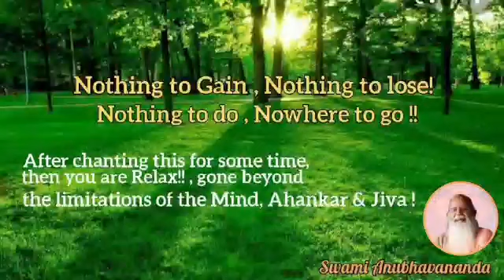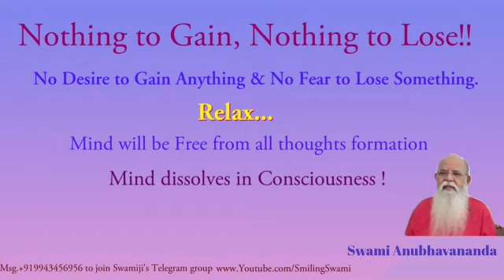Technique to Dissolve Ego( अहंकार) | Effortlessness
Technique to Dissolve Ego( अहंकार) | Effortlessness , Ref: Yoga Vaasishtha Ch.16 Talk 03 , Time Stamp: 50.00 to 59.02 , Full Satsang